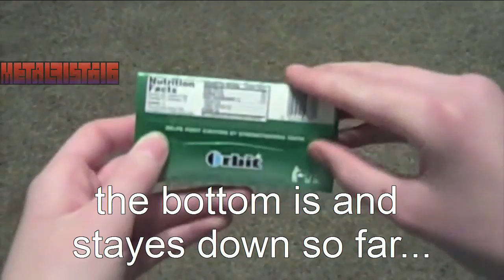TOP 1 - The 'Gum Trick' evidence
according to the description on his "original footage" clip he was offended in some comments on this. i really CAN imagine that, since "the level" isnt that far from the bottom on youtube users...

so here you guys see, no cuts at all! just a classic trick in a new curtain!